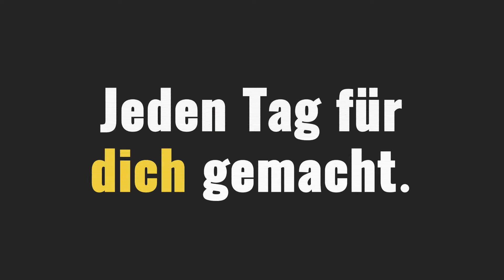Mobility für Dein Sprunggelenk / Nutze diese Übung mit Widerstandsband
Schlechte Kniebeuge und du denkst, es liegt an der Hüfte? Es könnte auch an deinem Sprunggelenk liegen!

Das Sprunggelenk trägt einen großen Teil zur korrekten Ausführung vieler Übungen bei. Vor allem bei der Kniebeuge. Headcoach Björn zeigt euch einer spitzen Übung, mit der ihr eure Sprunggelenke vor dem Training mobilisieren könnt. Auf lange Sicht werden die Gelenke zusätzlich gestärkt und belastbarer.

Sportliche Grüße aus dem Kernwerk® HQ
Du möchtest im Training grenzenlos durchstarten?
Du bekommst nicht genug von unseren Videos? 📺